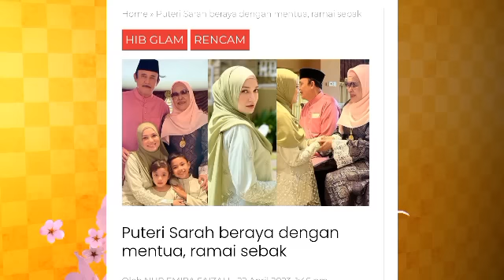Seronok beraya tiba² jadi kecoh, Datin Patimah marah besar selepas Sol dan Ira datang?😱